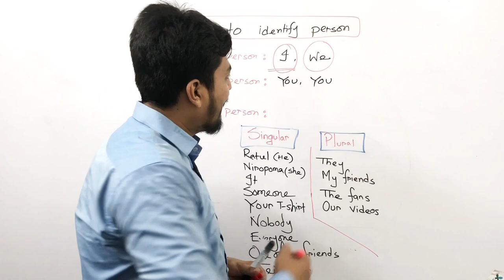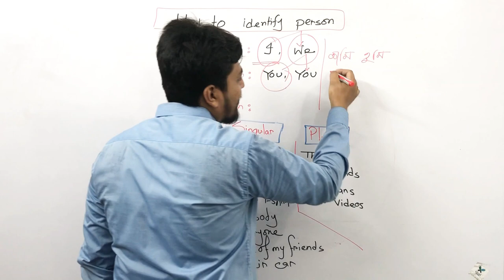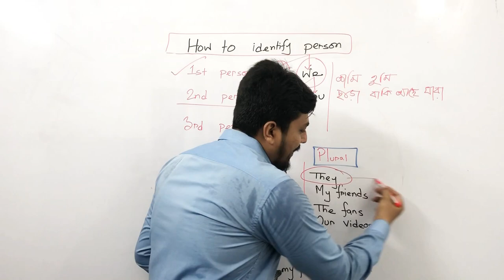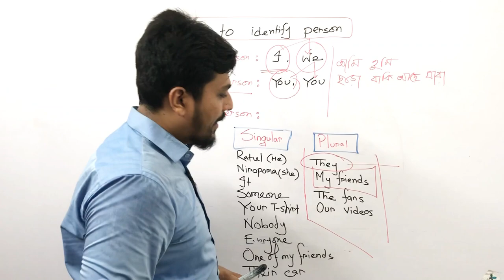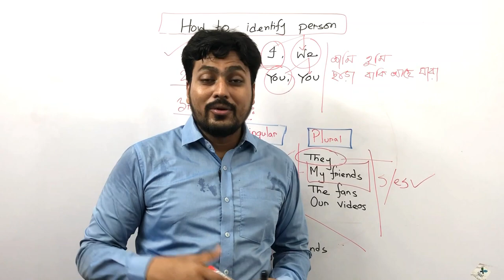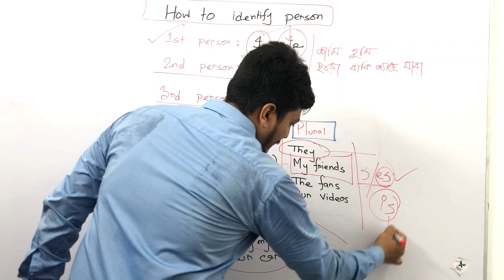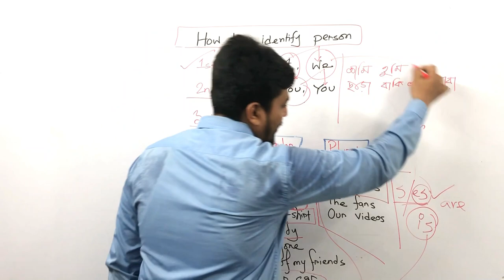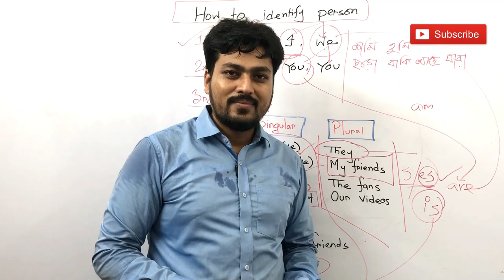ইংরেজীতে Person নিয়ে যে সমস্যায় শতকরা ৯৩% ব্যর্থ হয়!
How to identify person easily in English.

In this video, i have explained almost every possible persons you may use while speaking English.
I have told how to identify person easily. After watching this video you can identify person and your doubt and confusion will be vanished.

Concept of 1st 2nd 3rd Person Subjects - Personal Pronouns (First Person Second Person and Third Person) is vital to know before you start your English Learning.